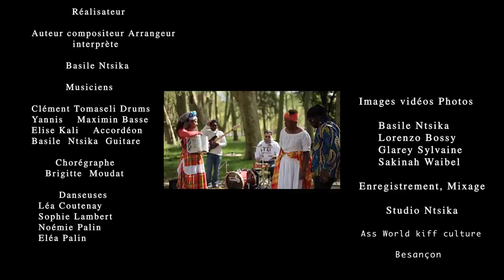CARNAVAL DE BAZ BASILE NTSIKA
Carnaval de Baz   Auteur compositeur Arrangeur interprète Basile Ntsika                                              une collaboration réussie avec Brigitte Moudat Chorégraphe
Danseuses Léa Coutenay , Sophie Lambert ,Noémie Palin, Eléa Palin
Musiciens  Clément Tomasseli Drums , Yannis Maximin Basse
Elise Kali Accordéon
Enregistrement, Mixage Studio Ntsika Ass World kiff culture production
Basançon